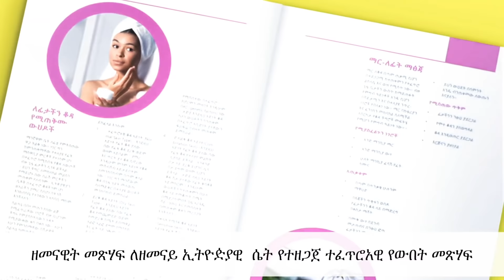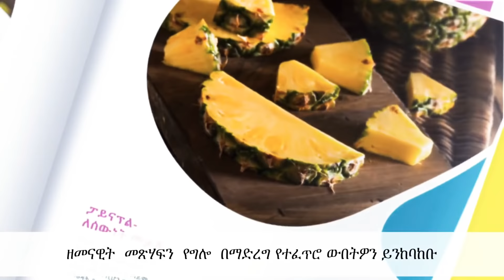ለደረቀ | ለጠቆረ የፊት ቆዳ | እንደ ⚘ፅጌረዳ ፍክት የሚያደርግ ውህድ